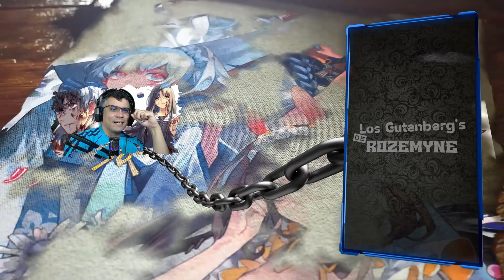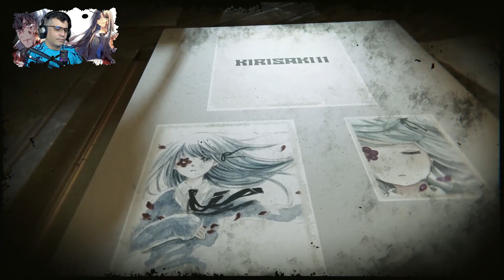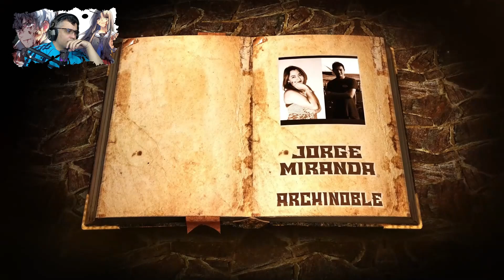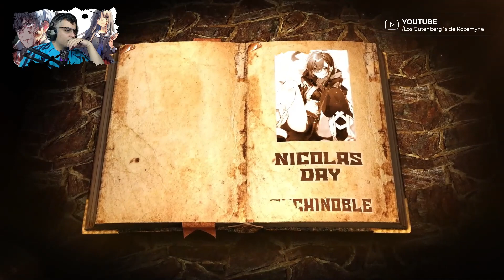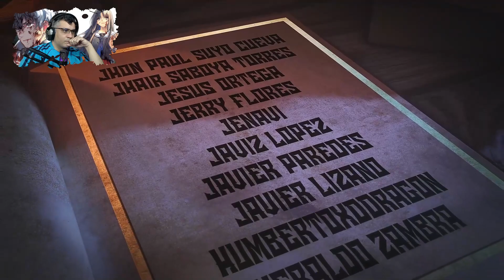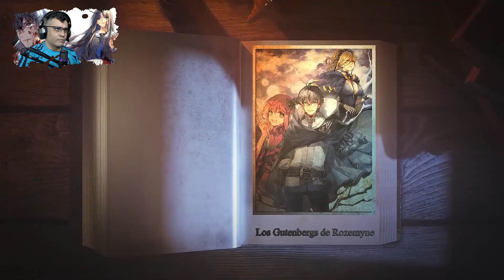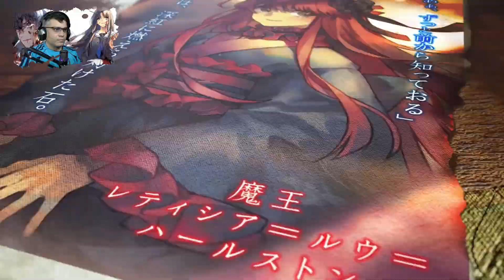Kaito y Minaris se Revelan sus Pasados / V01 - Cap. 04-5 / RECAP Isekai Nidome no Yuusha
ok esto esta interesante, y espero estén disfrutando de los resúmenes de hoy

📋 Menú del Video:

⏲ 00:00 Introducción
⏲ 01:16 A lo que Vinieron xD

Este vídeo ha sido clasificado siguiendo las Directrices de la ley COPPA Su demografía es seinen por lo tanto es un anime con certificación TV (+15) de esta forma, el contenido de este vídeo NO esta dirigido a los niños.